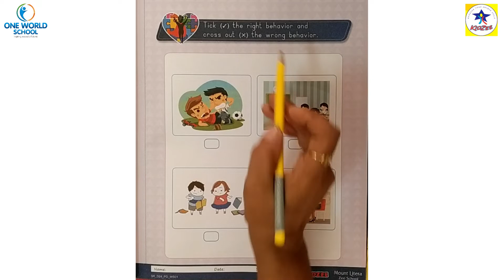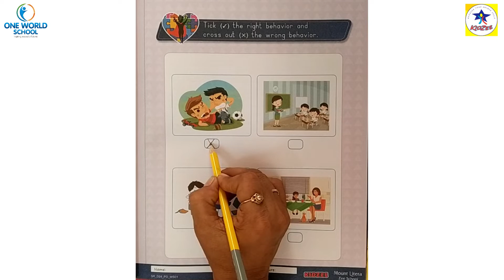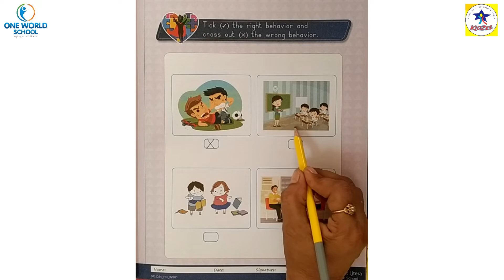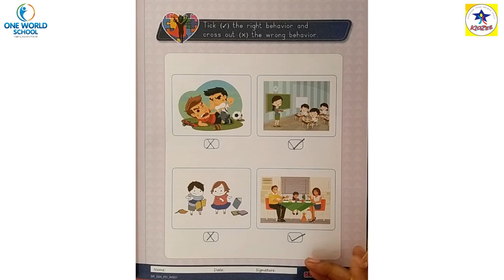Senior.KG.Day-24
80ft Road,
Wadhwan,
Surendranagar-363035